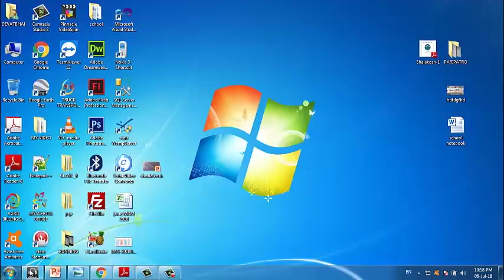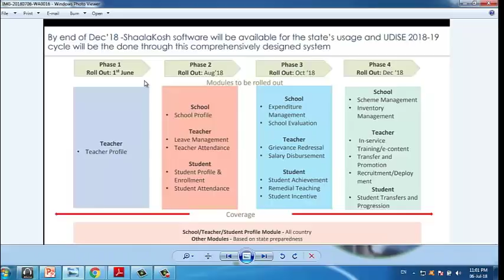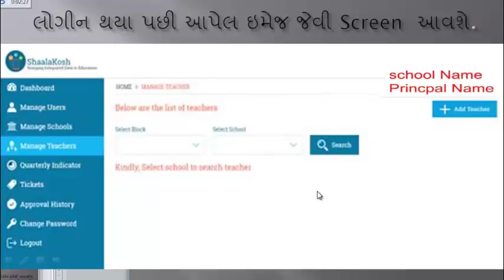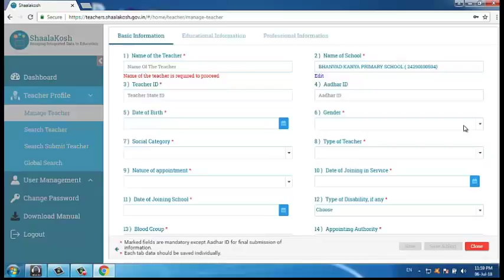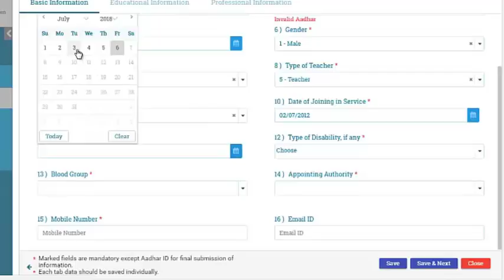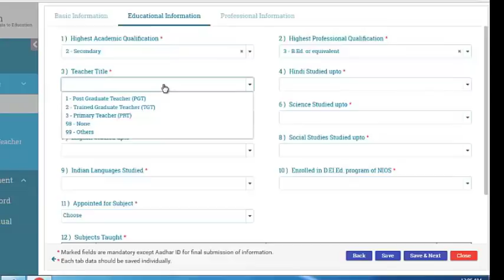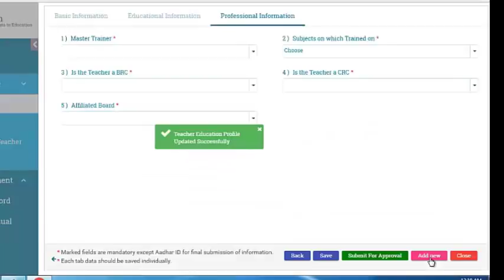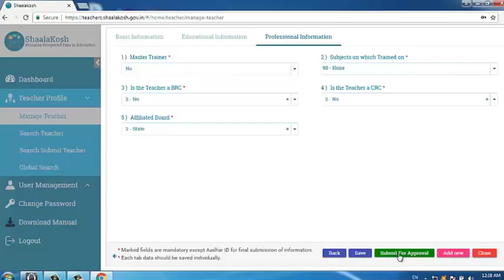SHAALAKOSH DETAIL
માનવ સંશાધન વિકાસ મંત્રાલય દ્વારા બધા રાજ્યો અને કેન્દ્રશાસિત પ્રદેશોની શાળાઓમાં કામ કરતા શિક્ષકો,શાળાની પ્રોફાઇલ ,શિક્ષકોની હાજરી,વિધાથીઁઓની હાજરી,મૂલ્યાંકન જેવી શાળાની વિવિધ માહિતી એક જ જગ્યાએથી એકત્રીત કરી શકાય. તે માટે શાળાકોષ સિસ્ટમ શાળાઓમાં દાખલ કરવામાં આવી છે.આ શાળાકોષ સિસ્ટમમાં આચાયઁશ્રીએ કઇ રીતે લોગઇન અને શિશ્રકોની માહિતી ઉમેરવી તેની સપૂણઁ માહિતી નીચે આપેલ વિડિયોની લિક પરથી મેળવી શકશો.-આચાયઁશ્રીએ નવા પાસવડઁ કઇ રીતે મેળવવા ?-શાળાના UDISE પરથી શિક્ષકોની માહિતી કઇ રીતે મેળવવીં ? -નવા શિક્ષકોને ઉમેરવા-એડિટ-ડિલેટ કઇ રીતે કરવા ? વગેરે પ્રશ્ર્નોનું શોલ્યુશન આ વિડિયોમાં આપવામાં આવેલ છે..

My other web developing video